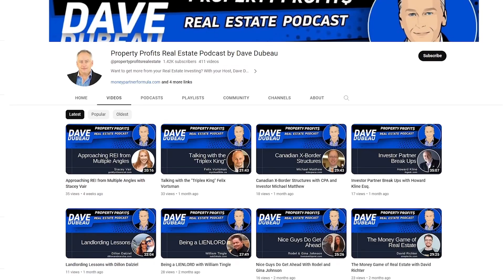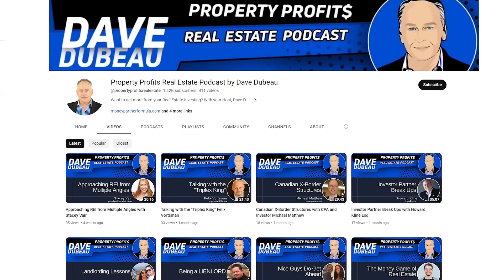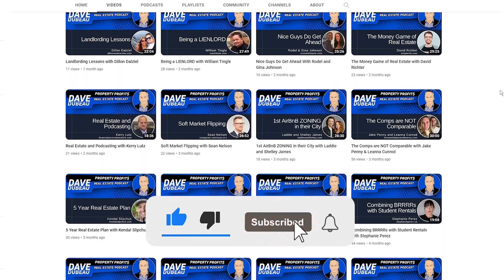Delayed Gratification = Real Estate Success with Theo Kim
Join us as we chat with Theo Kim, a real estate investor from Florida. Theo shares his journey from working at theme parks to becoming a successful house hacker and private money lender. Learn how he saved money by living in an RV, invested in the stock market during the COVID-19 crash, and bought his first house. Hear about his experiences renting out rooms, managing tenants, and his future plans in real estate. Don't miss Theo's inspiring story!